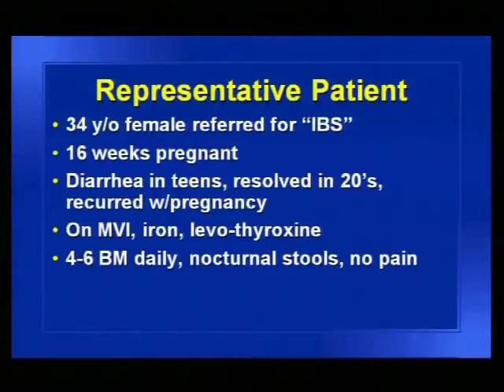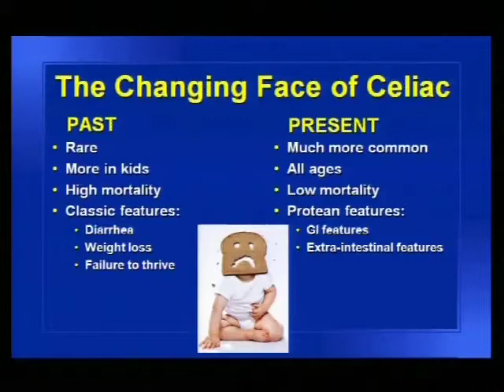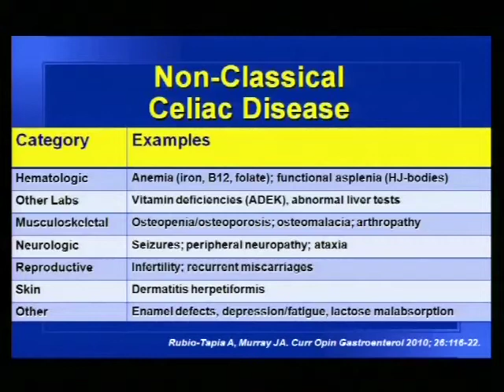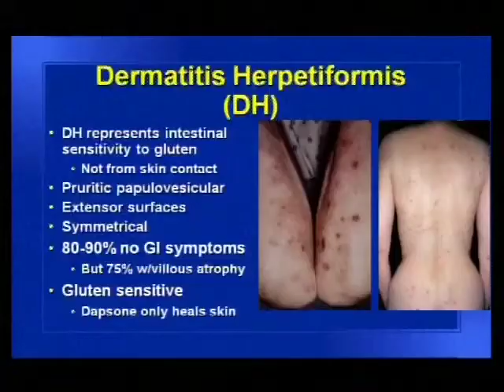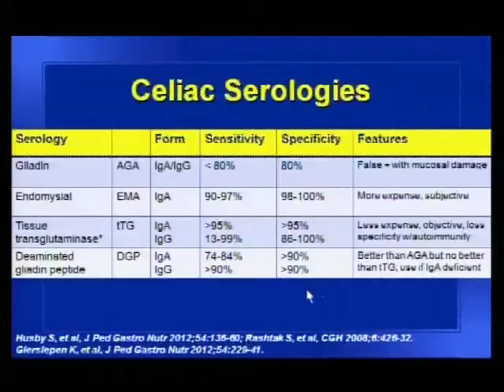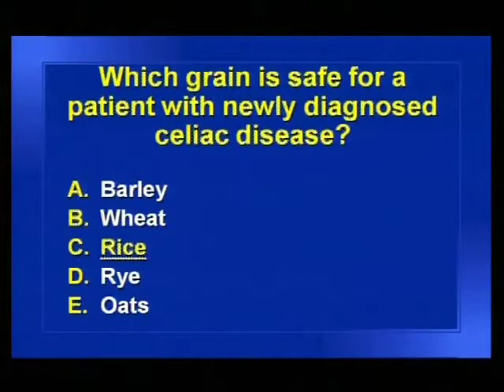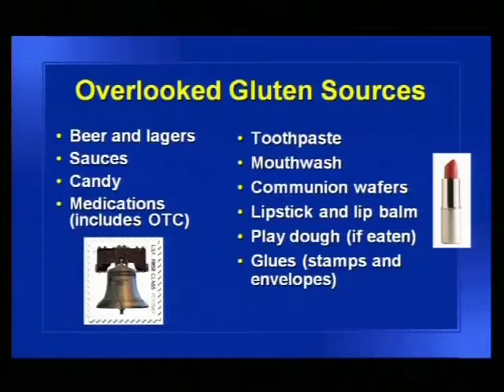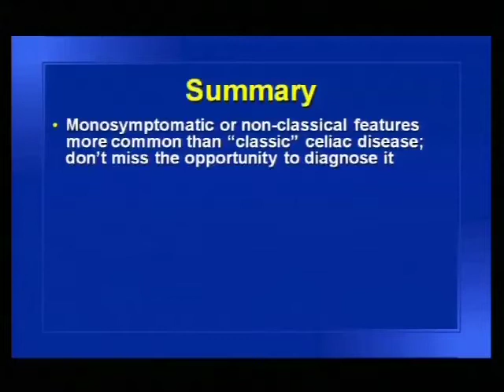Celiac Disease- Separating the Wheat from the Chaff- Dr. Amy Oxentenko, 3/6/13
Amy Oxentenko, MD, Gastroenterology & Hepatology
Mayo Clinic